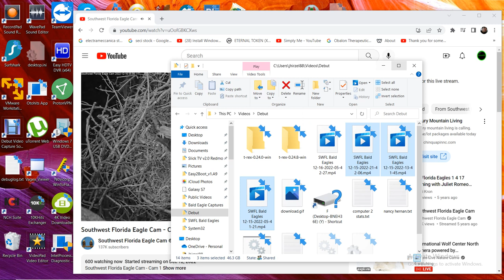SWFL Bald Eagles 12/16/2022 05:42